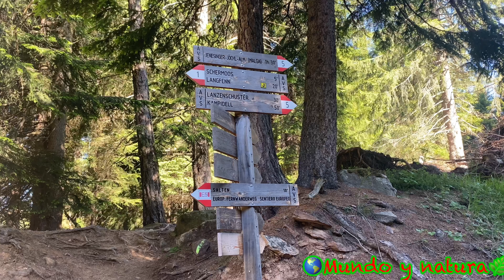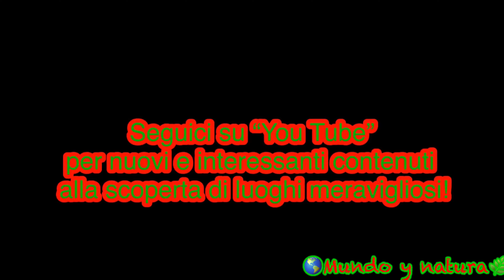Omini di pietra sarentino